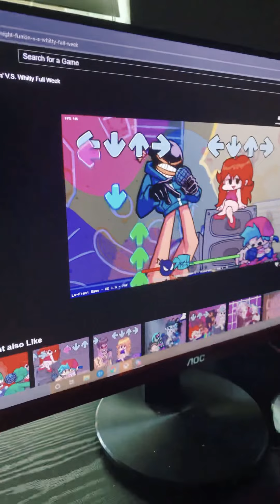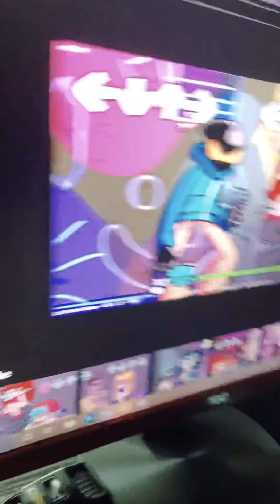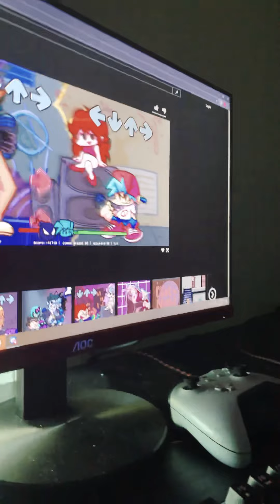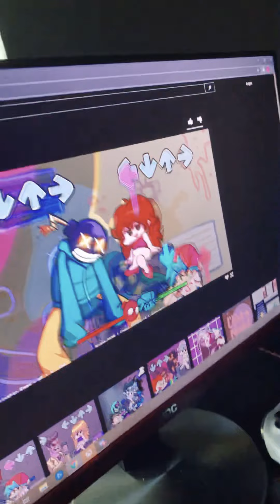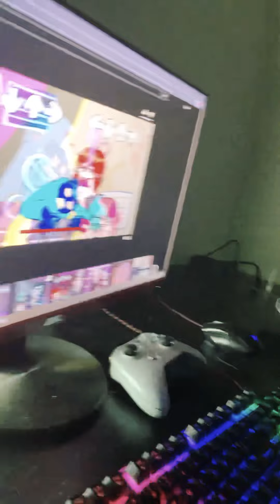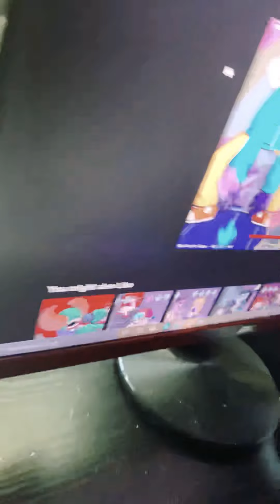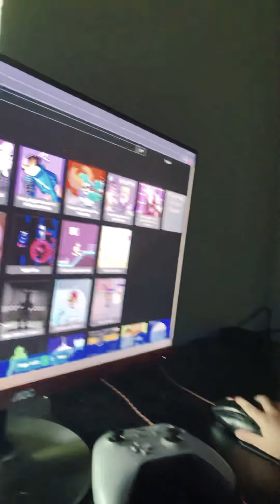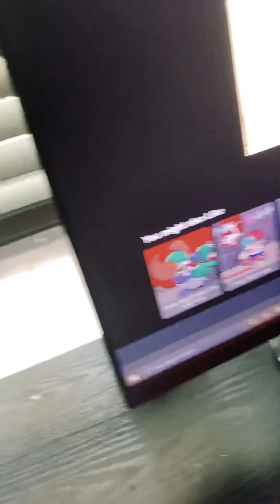I got whitty mod